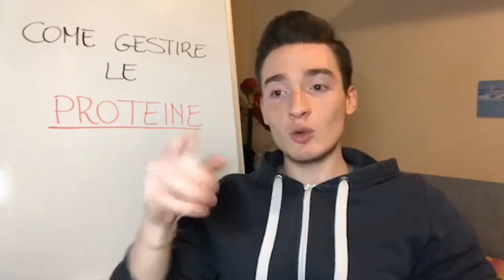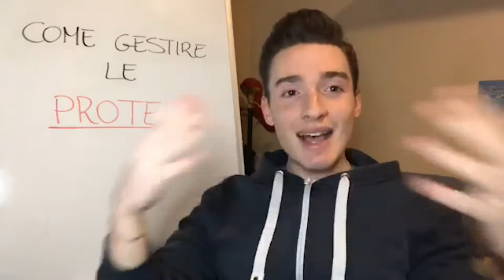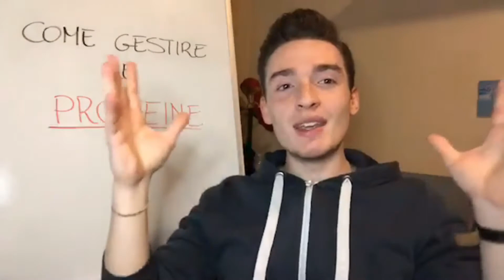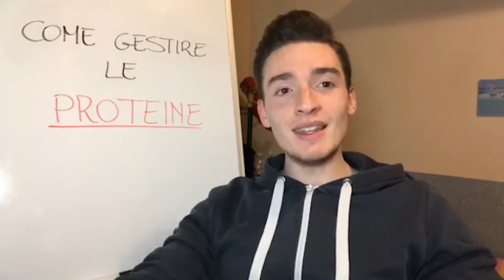QUANTE PROTEINE ASSUMERE PER PASTO? Massimo 30 grammi di proteine per pasto? Ecco la risposta!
Quante proteine assumere per pasto? E' vero che si assimilano solo 30 grammi di proteine per pasto?
In questo video scopriremo la risposta scientifica che si cela dietro a questo quesito ad oggi ancora irrisolto al quale si tenta invano di dare una risposta basta solo su pareri personali e supposizioni prive di alcuna validità scientifica.
Scopri la risposta a questi leciti dubbi in questo video.

📲 Prenota una Consulenza Telefonica Gratuita con Me o uno dei nostri Coach

RISORSE GRATUITE:
▶️ Il METODO SCIENTIFICO per scolpire e definire il tuo fisico ideale